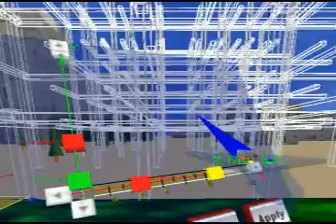Virtual reality: slider